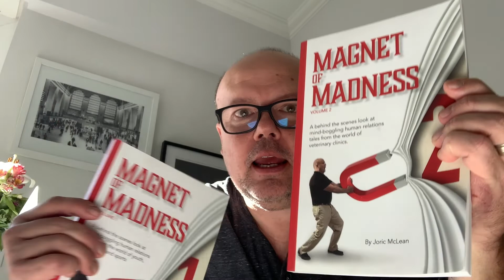Update on Portugal Travel Restrictions, March 25, 2022 - Portugal Travel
This short video explains what the current travel restrictions are within Portugal.